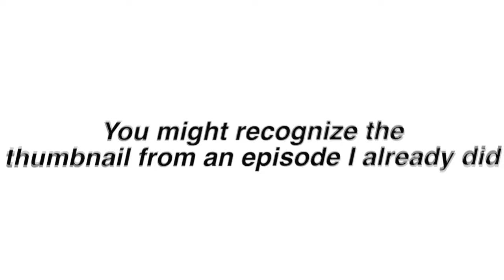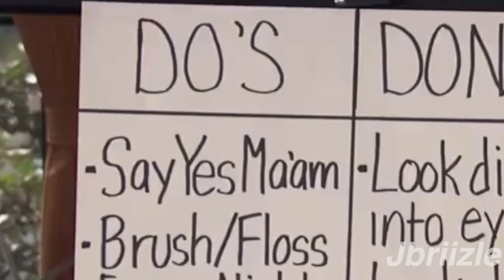I edited a bunk'd episode because it's funny | Part 15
FAQ✧✧✧✧_________________________

-ImJbriizle